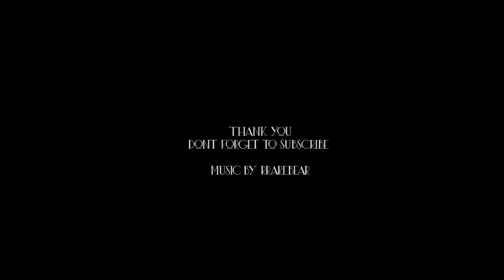Winter Hibernation • A Short Film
A difficult winter of transformation. And a taste of spontaneous spring.

Socials.